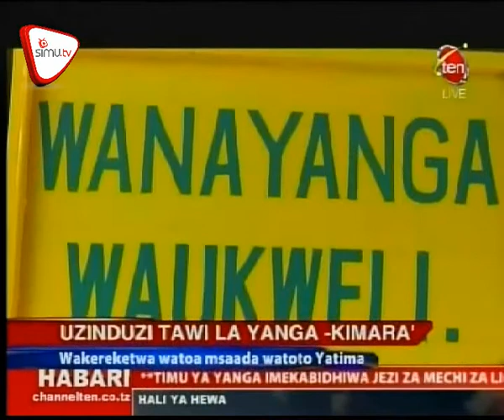simba yawasili nchini leo new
Timu ya Simba iliyokuwa imeweka kambi nchini Afrika Kusini imewasili hii leo ikijiweka tayari kwa ajili ya tamasha la Simba Day litakalofanyika Jumanne;